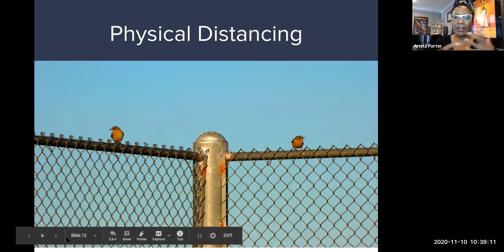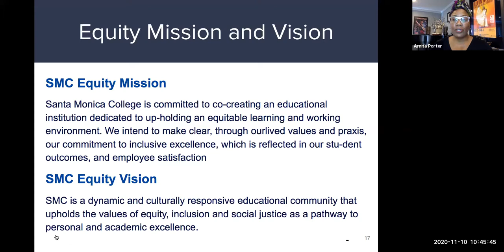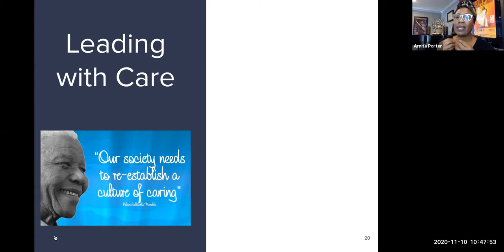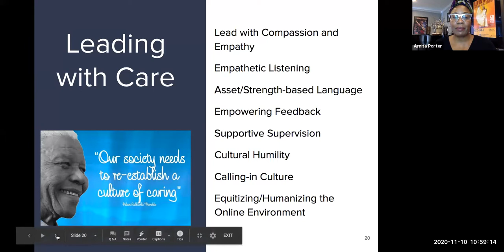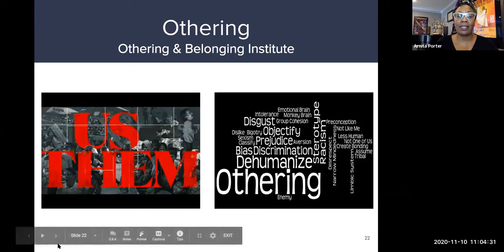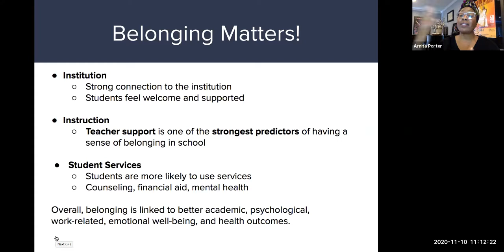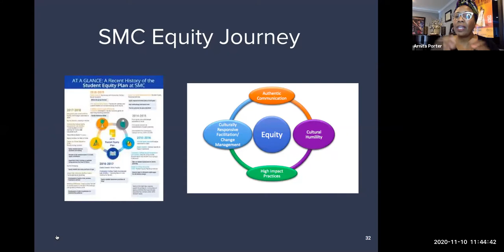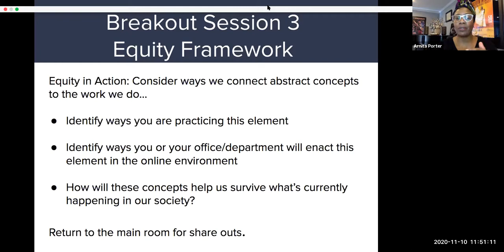Leading for Equity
We are seeing the need for equity in every sector of society and are being called to apply those principles in our daily lives while navigating new learning modalities, responsibilities, and ways of being in the workplace. This session will offer strategies to support your efforts toward institutionalizing equity in systems, structures, and processes. The importance of creating a culture of caring and belonging to meet the new demands of the virtual workplace will also be explored.

Presenter Bio:

Arnita Porter, J.D., Senior Associate

Social justice is at the center of Arnita Porter’s practice as an educator, artist/cultural worker, and attorney with a background in public policy, who works for equity at the intersection of race, culture, and gender.

A certified Culturally Responsive Teaching and Learning (CRTL) Facilitator, Arnita develops online course content and facilitates trainings, with a focus on equity-minded inclusive practices for instructional faculty, counselors, advisors, classified professionals, administrators, and students. As the Online Student Equity Specialist for the Student Experience Division of the California Virtual College-Online Education Initiative (CVC-OEI), Arnita co-created Equity and Culturally Responsive Teaching in the Online Learning Environment and developed equity modules for Online College Counseling and Online Mental Health Counseling for Non-Clinicians, courses offered by the CCC Online Network of Educators (@ONE). As a certified Peer Online Course Reviewer, she assists CCC faculty in aligning online courses to the OEI course design standards